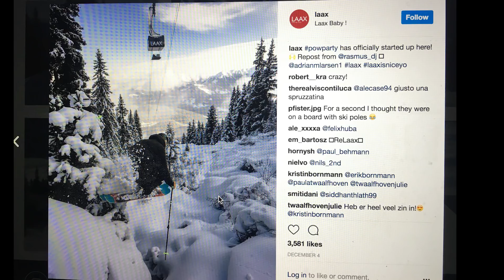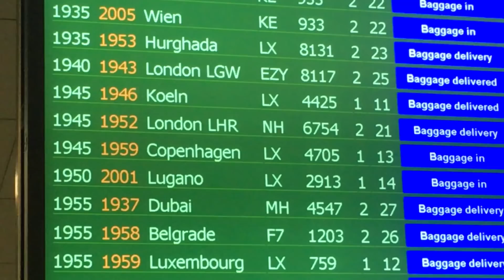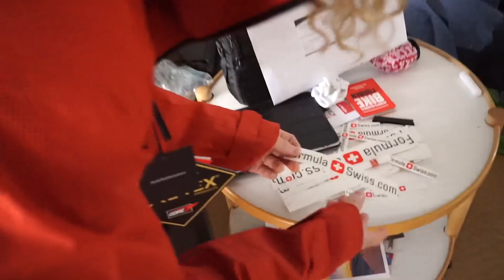LAAX I DECEMBER - Rasmus DJ Vlog #24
Efter Stubai (Vlog #23) tog jeg videre til Laax og begyndte skisæsonen for alvor. Det sneede heftigt det meste af tiden, så skiløbet blev primært til offpiste/pudderture, hvor brødene Adrian og Alexander Munk Larsen tog mig på eventyr i området og vi fik skudt en hel del action pudderbilleder.
Ellers kom min kæreste, Caroline, på besøg. Vi spillede ishockey med mine parkbuddies og der blev også trænet lidt “rigtig freestyle” i indendørscenteret og Laax Snowpark, som er ret god allerede her i starten af sæsonen.